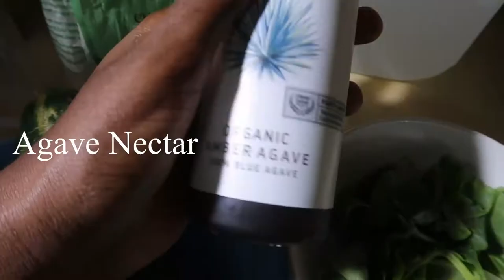ALKALINE GREEN SMOOTHIE RECIPE (BOOST ENERGY NATURALLY)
ALKALINE GREEN SMOOTHIE RECIPE TO BOOST ENERGY NATURALLY. This alkaline green smoothie not only boosts your energy naturally but it tastes sooo delicious!!!